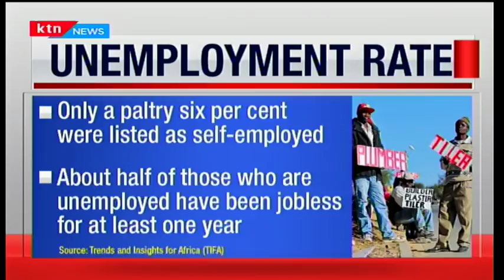NASA leader Raila Odinga intensifies dialogue as team plan for swearing in: State of the Nation